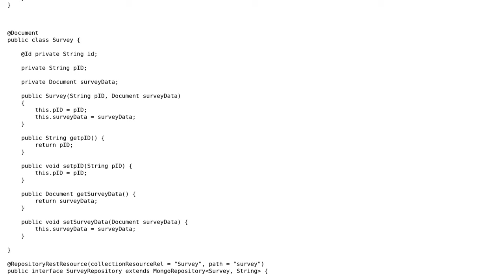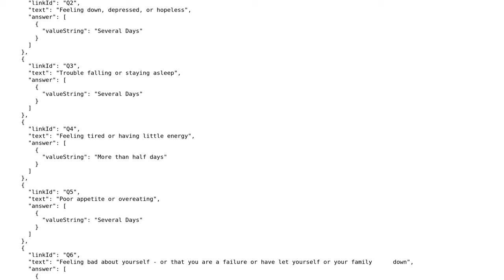How to Model class using Spring Data Mongo DB to store nested JSON document with varying length...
How to Model class using Spring Data Mongo DB to store nested JSON document with varying length of fields and type?

With thanks & praise to God, and with thanks to the many people who have made this project possible! You are responsible for your own actions.